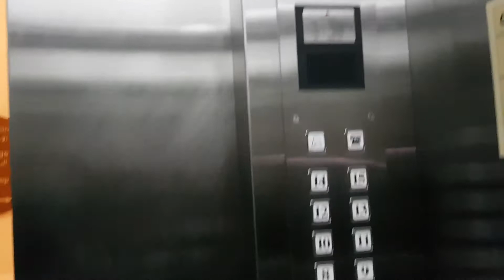Elaf Kinda Hotal, Resection Lobby and Room Corredor